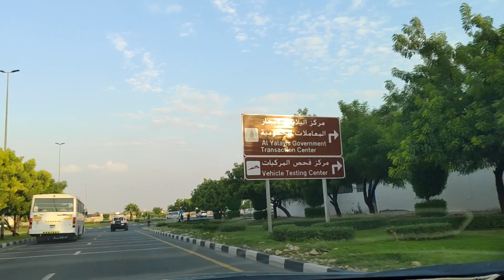jebel ali industrial area